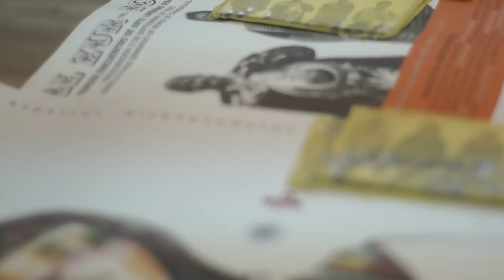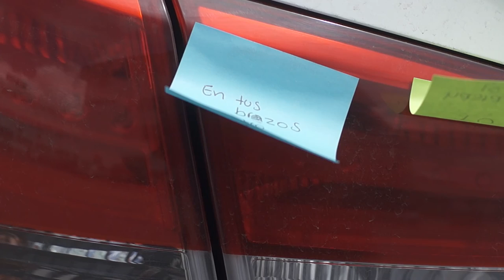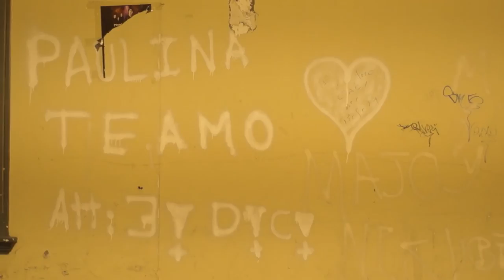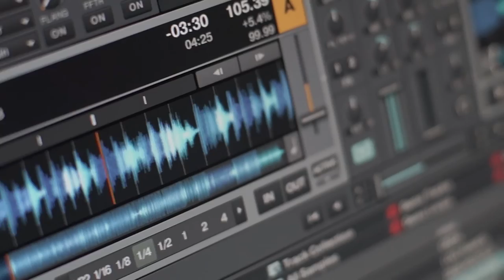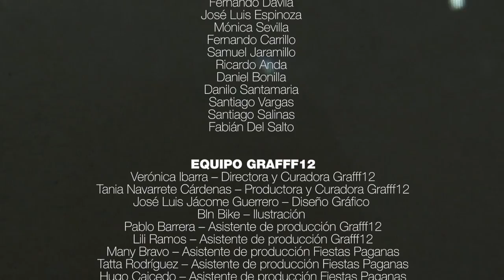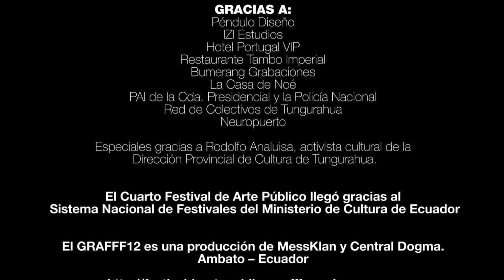GRAFFF12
DOCUMENTAL Cuarto Festival de Arte Público "GRAFFF12"
31 de octubre / 1, 2 y 3 de noviembre de 2012
Ambato - Ecuador

ESPACIOS DISPENSADORES DE FELICIDAD

"La belleza engendra la paz de forma tan necesaria como suficiente. El habitante de los espacios dispensadores de felicidad esta en paz consigo mismo y con su vecino"- Hundertwasser

ARTISTAS GRAFFF12:

Ana Fernández -- MIRANDA TEXIDOR
Belén Jaramillo -- BLN BIKE
Cristina Pozo - CRISPO
Daniel Miranda - BOLOH
David Jara - DEIVID LLARA
David Canelos - KURT
Francisco Palacios - TAKITO
Diego Vera - CHAN
Cinthia Guerra - CANDY
David Maya MAD CREW
Jaime Villarroel -- JOINS BACK
Sebastián Rodríguez - CHILI
Sofía Acosta -- SUERTE
Lenin López -DOEZ
Oscar Medina -- AZPERGER
Teodoro Monsalve -- TEO
Paulina León -- LA DUPLA
María Dolores Ortiz -- LA DUPLA
José Luis Jácome Guerrero
Noé Mayorga
Fabricio Martínez -- EL DIABLO MARTÍNEZ
Tania Navarrete - SOL DE SATANIA
Verónica Ibarra -- Vera
Hugo Caicedo -- ZION012
Andrés Ortiz
Pipo Castellanos -- ARCANO 18
Kaloy Jaramillo
Edgar Castellanos
Manuel Bravo -- RECYCLED BRAIN
Jaime Molina -- DETONADOR
Silvana Amoroso
Diego Lara
Lucía Moscoso
Samuel Tituaña
Cato Salcedo
Falco
COFRADÍA DEL FOTOGRAFO:
Fernando Dávila
José Luis Espinoza
Mónica Sevilla
Fernando Carrillo
Samuel Jaramillo
Ricardo Anda
Daniel Bonilla
Danilo Santamaria
Santiago Vargas
Santiago Salinas
Fabián Del Salto

EQUIPO GRAFFF12

Verónica Ibarra -- Directora y Curadora Grafff12
Tania Navarrete Cárdenas -- Productora y Curadora Grafff12
José Luis Jácome Guerrero -- Diseño Gráfico
Bln Bike -- Ilustración
Pablo Barrera -- Asistente de producción Grafff12
Lili Ramos -- Asistente de producción Grafff12
Many Bravo -- Asistente de producción Fiestas Paganas
Tatta Rodríguez -- Asistente de producción Fiestas Paganas
Hugo Caicedo -- Asistente de producción Fiestas Paganas
Xavier Mayorga -- chofer

PRODUCCIÓN DOCUMENTAL

(Yoreinaré)
Francisco Galarraga -- Documentalista
Lino -- Asistente Documental

(Central Dogma)

Gracias a los Barrios:
La Pradera
Presidencial
San Cayetano
Bellavista
San Antonio
La Vicentina
La Yaguhira
Urbina
La Matriz
Casigana

Gracias a:
Péndulo Diseño
IZI Estudios
Hotel Portugal VIP
Restaurante Tambo Imperial
Bumerang Grabaciones
La Casa de Noé
PAI de la Cda. Presidencial y la Policía Nacional
Red de Colectivos de Tungurahua
Neuropuerto

Especiales gracias a Rodolfo Analuisa, activista cultural de la Dirección
Provincial de Cultura de Tungurahua.

El Cuarto Festival de Arte Público llegó gracias al Sistema Nacional de
Festivales del Ministerio de Cultura de Ecuador

El GRAFFF12 es una producción de MessKlan y Central Dogma.
Ambato -- Ecuador